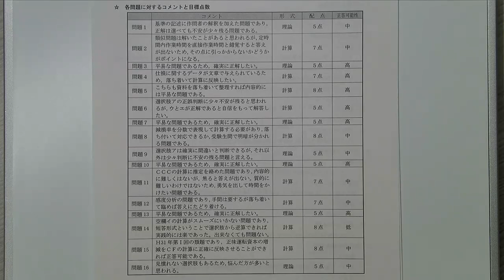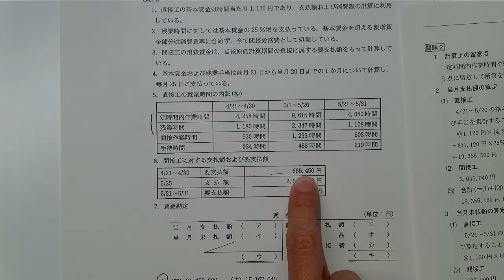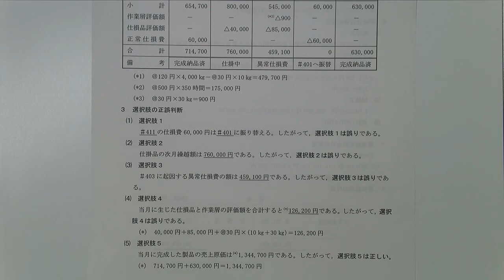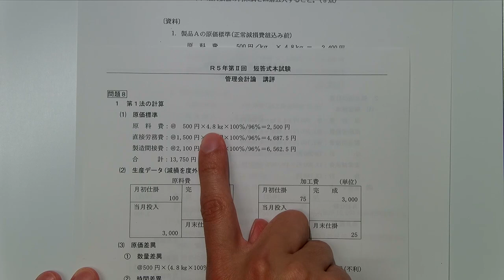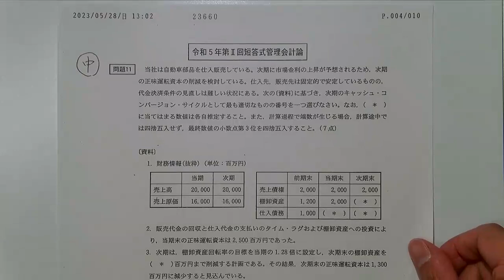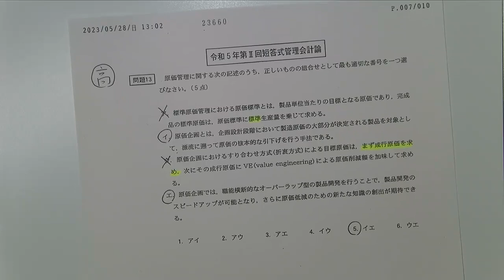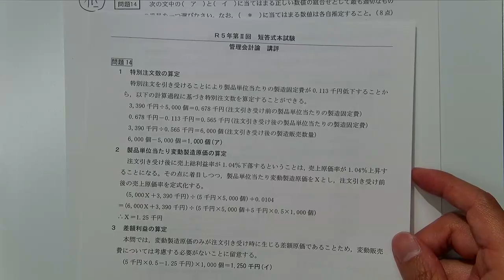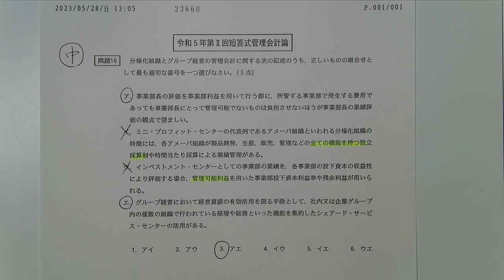【LEC会計士】令和５年 第Ⅱ回 短答式試験 解説動画＆合格ボーダー‹管理会計論›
2023年5月実施 公認会計士 短答式試験 管理会計論 解答解説と合格ボーダーです。